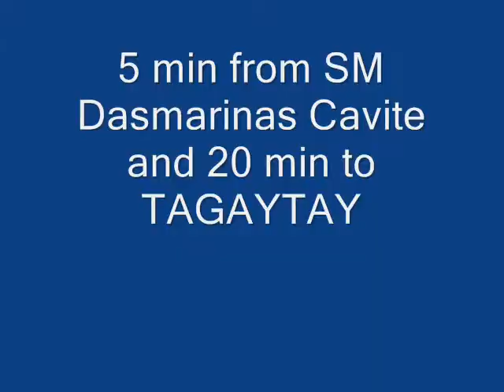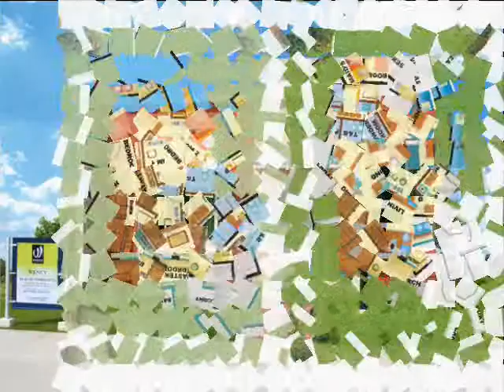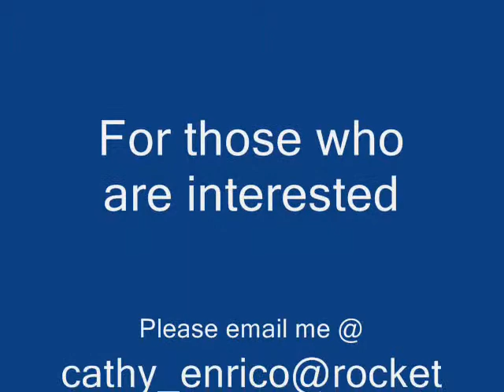Fajardo Realty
Washington Place Dasmarinas Cavite , A place where family will enjoy to stay  5min from SM Damarinas and 20 min to Tagaytay ..Near to De la Salle university. Lyceum University, Olivares College ,Near to Hospital...
You will like it. A low down payment payable within 12 to 24 month...Monthly Payment for remaining balance start after the full payment of Down payment